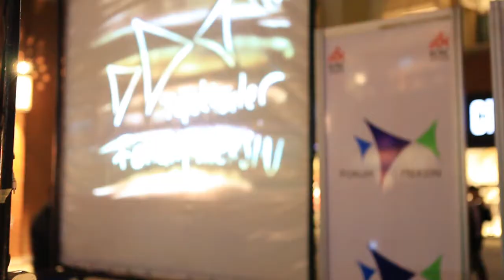Kum Sanatı - Penguen Prodüksiyon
Veysel Çelikdemir ile Kum Sanatı Etkinliği Videosu - Penguen Prodüksiyon tarafından hazırlanmıştır.